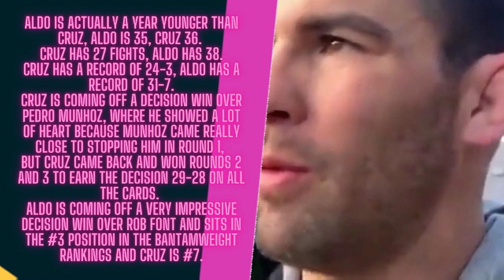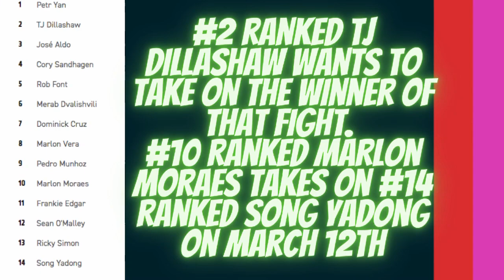Jose Aldo vs Dominick Cruz Next?...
Petr Yan says that Jose Aldo vs Dominick Cruz is the fight to make. And Cruz agrees with that matchmaking.Would be an interesting fight betwe en two former WEC champions, two former UFC champions, and two future UFC hall of famers.
Aldo is actually a year younger than Cruz, Aldo is 35, Cruz 36.
Cruz has 27 fights, Aldo has 38.
Cruz has a record of 24-3, Aldo has a record of 31-7.
Cruz is coming off a decision win over Pedro Munhoz, where he showed a lot of heart because Munhoz came really close to stopping him in round 1,
but Cruz came back and won rounds 2 and 3 to earn the decision 29-28 on all the cards.
Aldo is coming off a very impressive decision win over Rob Font and sits in the #3 position in the bantamweight rankings and Cruz is #7.
The one who suggested this fight, Petr Yan, is fighting on April 9th at UFC 273 vs Aljamain Sterling for the bantamweight belt.
#2 ranked TJ Dillashaw wants to take on the winner of that fight.
#10 ranked Marlon Moraes takes on #14 ranked Song Yadong on March 12th